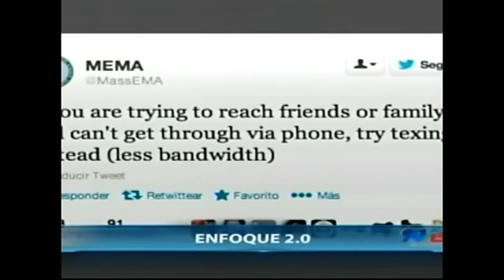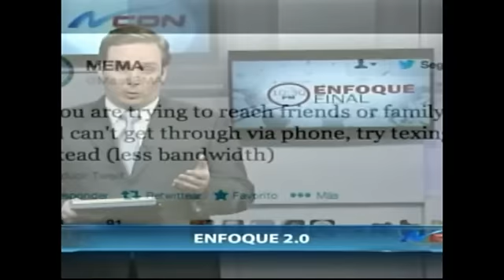Enfoque 2.0 con Raúl Baz - Sobre los atentados en Boston y las redes sociales.